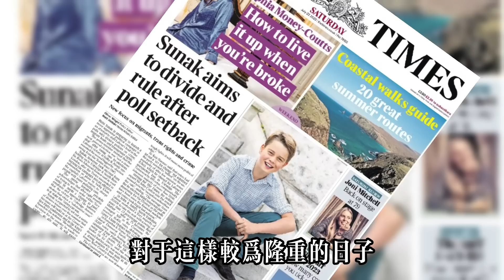乔治王子10岁生日贺照，坐在楼梯间笑容灿烂，神似爸爸威廉成熟又自信#乔治王子#夏洛特公主#路易斯王子#威廉王子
乔治王子10岁生日贺照，坐在楼梯间笑容灿烂，神似爸爸威廉成熟又自信，查爾斯攜同卡米拉探訪威爾士，與民眾親密互動#乔治王子#夏洛特公主#路易斯王子#威廉王子